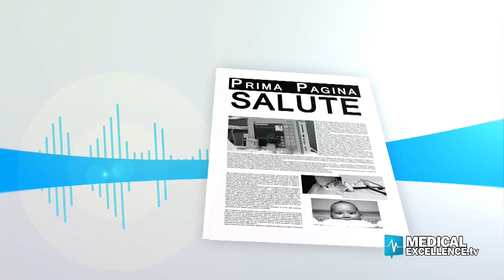tamponi gratuiti di fine isolamento. come funzionano gli hub vaccinali covid- 19.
A Prima Pagina Salute  spieghiamo come funziona l'Hub vaccinale a Palermo e soprattutto cosa fare per effettuare i tamponi gratuiti di fine isolamento. Con noi Rosario Iacobucci, referente hub vaccinale Fiera del Mediterraneo di Palermo.